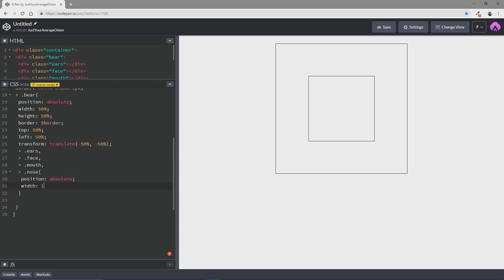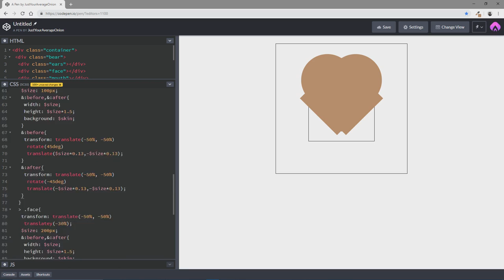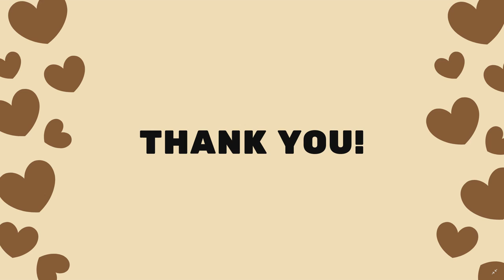CSS Heart Shapped Bear :)